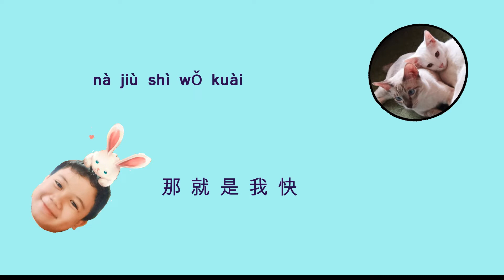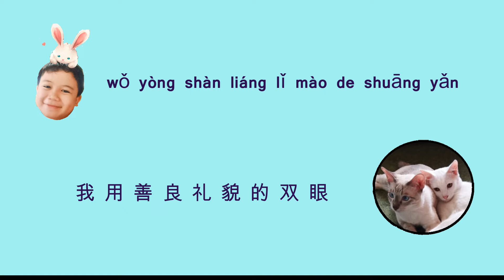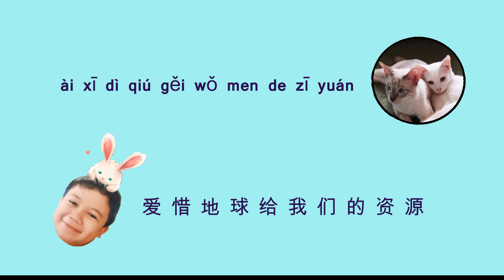幸福的脸 歌词 Xing Fu De Lian Lyrics Video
幸福的脸 Xing Fu De Lian Lyrics Video With Pinyin.
Sing Along...
Special thanks to Arschavince 'coz lemme put his 'xing fu de lian' in this video.